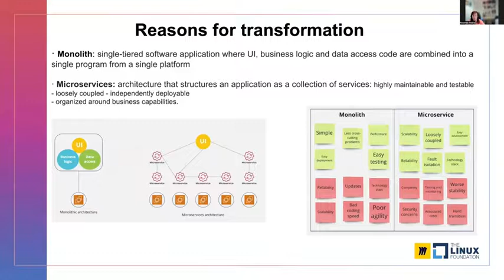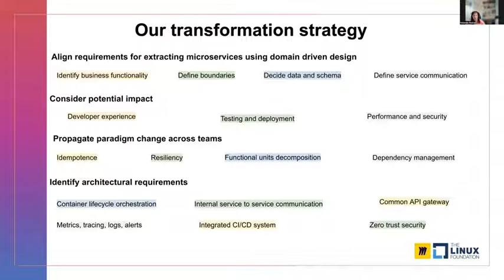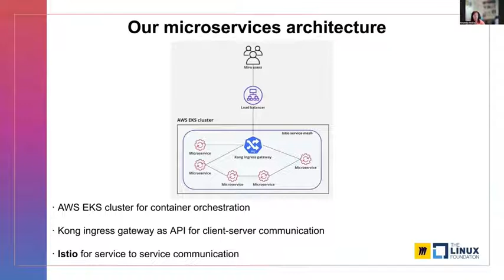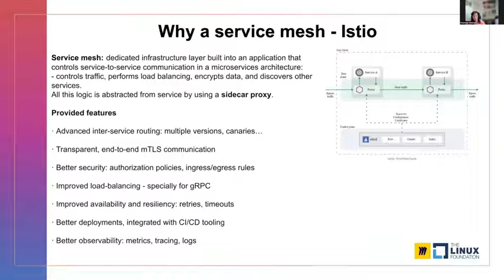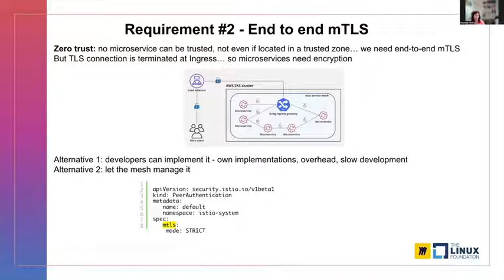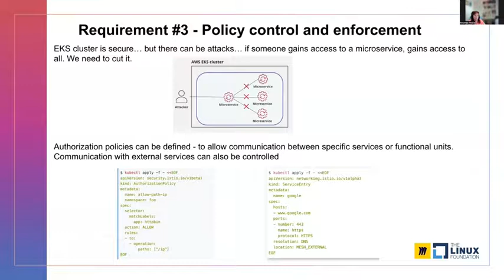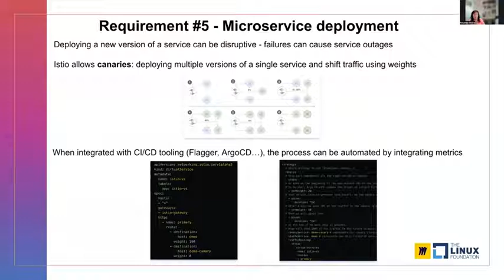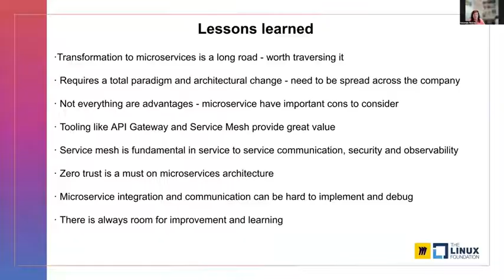From Monolith to Microservices: A Journey into the Mesh - Yolanda Robla Mota, Miro